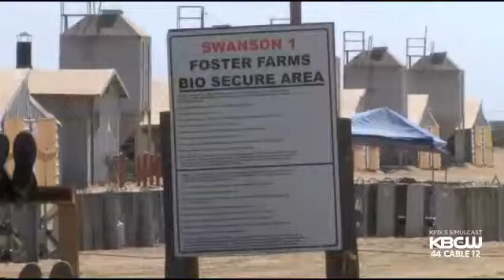Central Valley Town Stunned After Teens Accused Of Killing 920 Chickens With Golf Clubs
Residents of a small town near Fresno were stunned after four teens were arrested in connection with the clubbing deaths of 920 chickens at a Foster Farms plant last month. Joe Vazquez reports. (10/1/14)